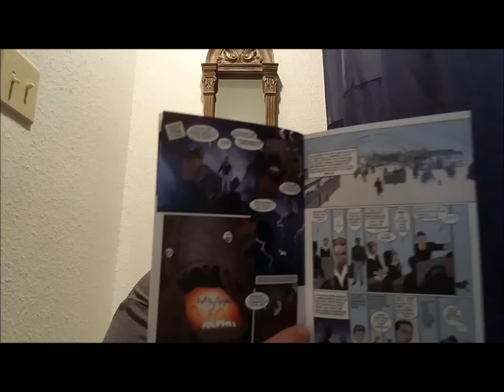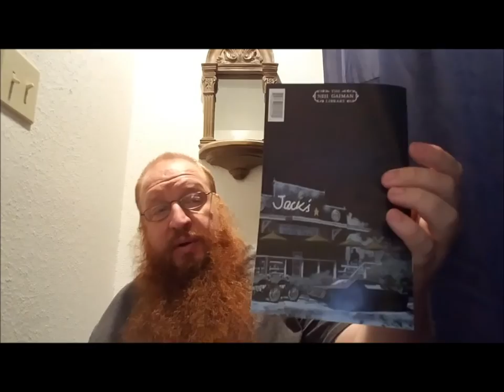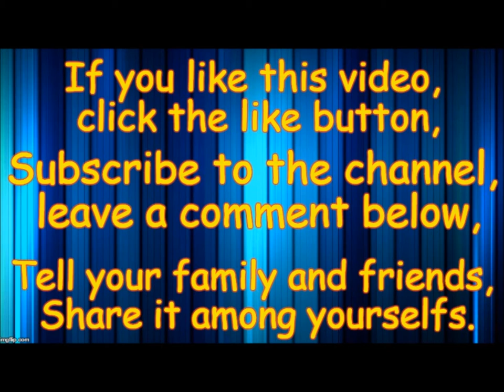"Comics From The Can" episode 5 - "American Gods" ashcan comic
In this episode of "Comics From The Can" Big Red reads the "American Gods" ashcan promo comic. "American Gods" is written by Neil Gaiman and will be a TV series on the Stars TV Channel.